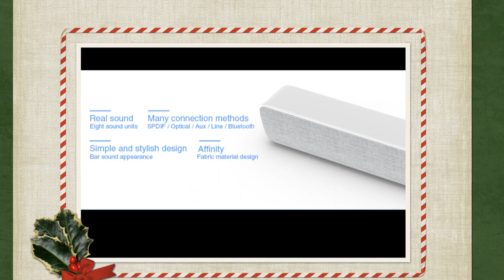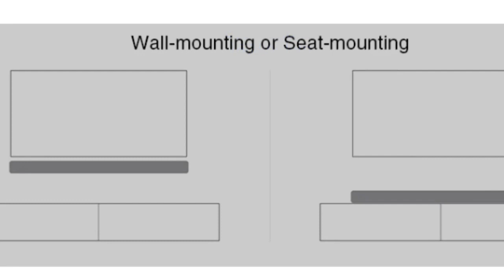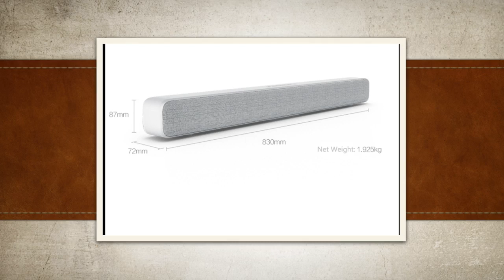Buy Xiaomi Wireless Bluetooth Speaker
Original Xiaomi Bluetooth TV Sound Bar Wireless Speaker Soundbar Support Optical SPDIF AUX in for Home Theatre

Features :

Brand Xiaomi
Design Stylish
Compatible with TV
Supports Bluetooth
Connection Wireless
Technical Parameters
Other Parameters
Battery Information
Package Contents
Package Contents 1 x Xiaomi Sound Bar, 1 x Chinese User Manual, 1 x Adapter, 1 x SPDIF Cable, 2 x Screw, 2 x Expansion Screw